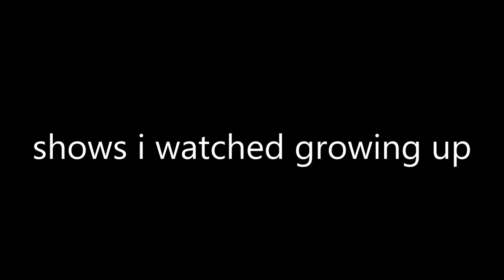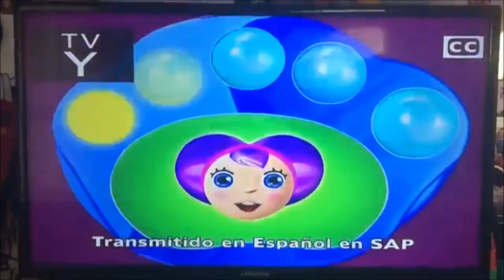shows i watched growing up (Disney jr)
i don't hate theodd1sout